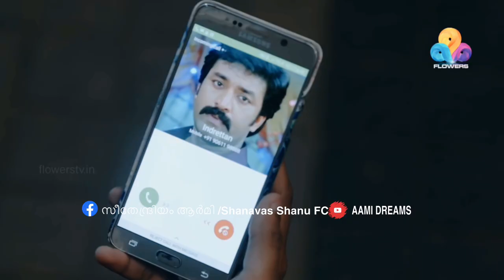Seetha❤️പറയാൻ കൊതിച്ചു ഞാൻ👧Sneham Sukhamanathu 🎧Shanavas Shanu SwasikaVijay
Sneham sukhamanathu album|Hit album songs|